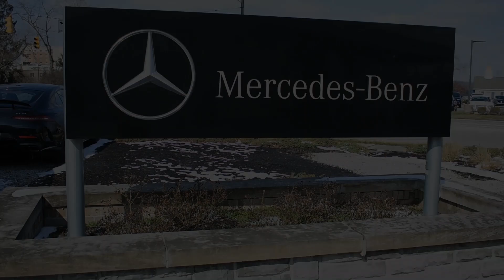Happy Valentine's Day from your friends at Mercedes Benz of Centerville!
We are wishing you a Happy Valentine's Day here at Mercedes-Benz of Centerville. Love is in the air and so are our amazing deals on our certified pre-owned vehicles. Stop in today and take advantage of these amazing offers while supplies last.